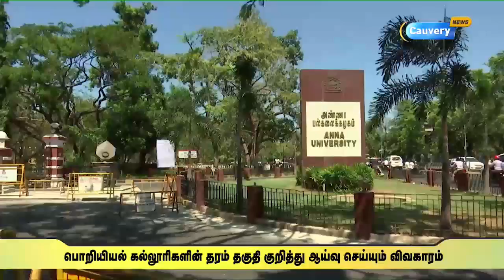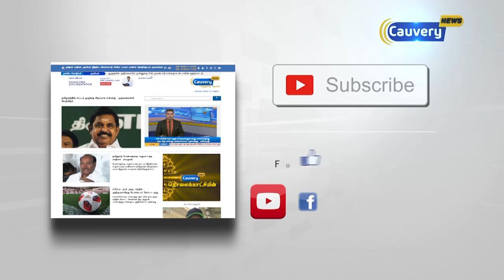பொறியியல் கல்லூரிகளின் தரம் தகுதி குறித்து ஆய்வு செய்ய ஐஐடி, என்ஐடி பேராசிரியர்கள் | AnnaUniversity